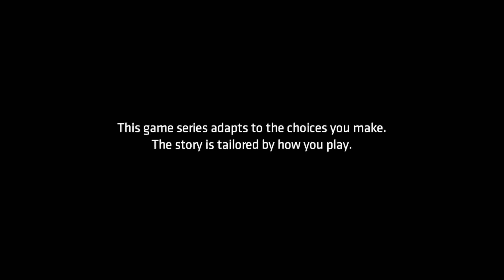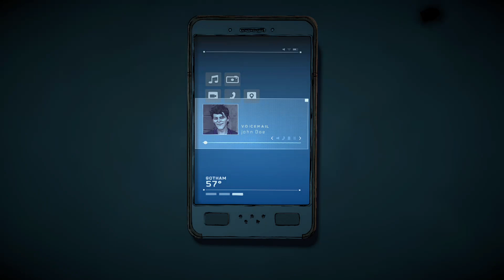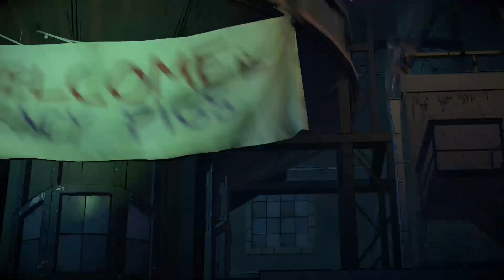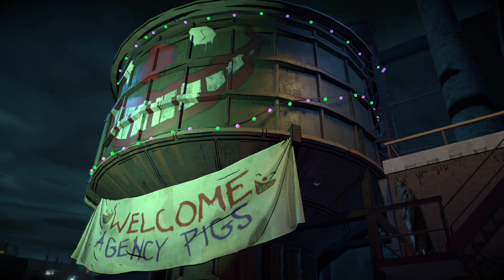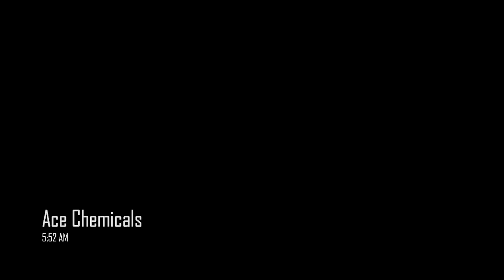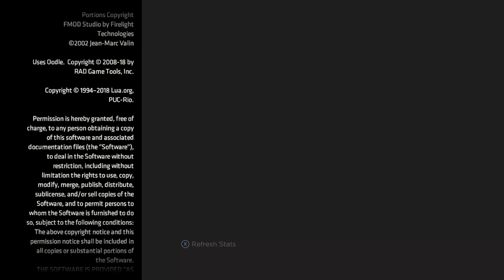Batman: The Enemy Within-The Telltale Series. Episode Five: Same Stitch. Final Episode.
Batman: The Enemy Within-The Telltale Series. Episode Five: Same Stitch. Final Episode. God Is Good. Peace.